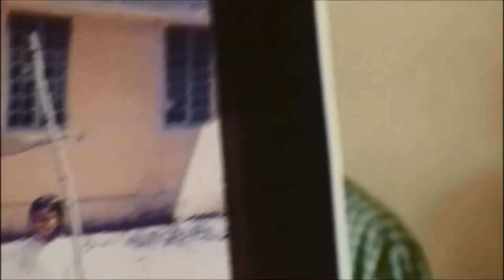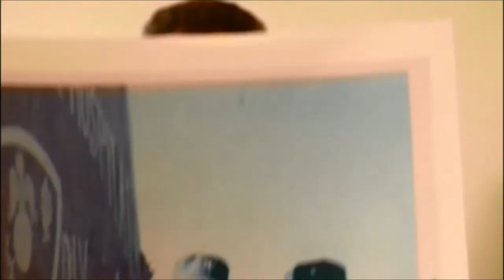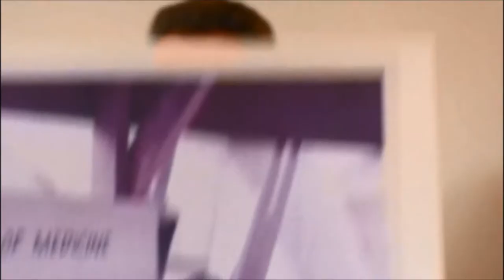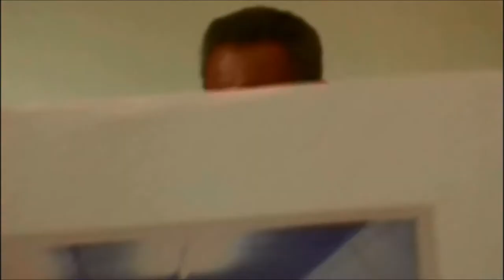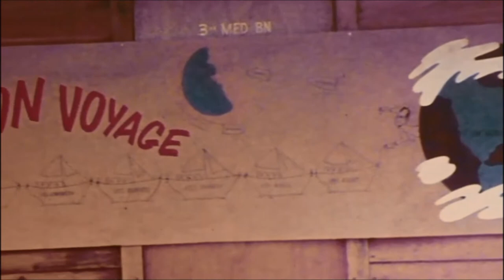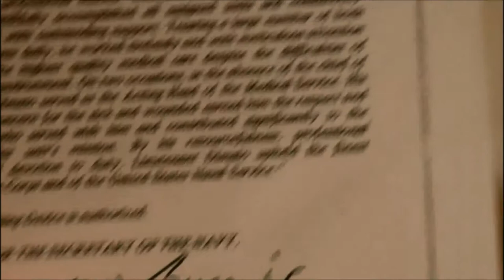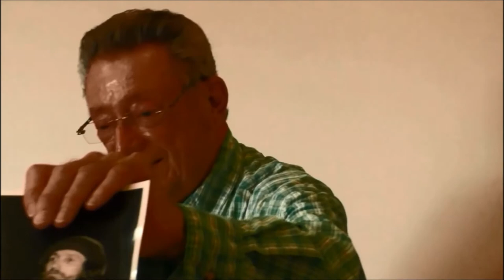Veterans History Project: An Interview with Christopher DiMaio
Library of Congress Veterans History Project